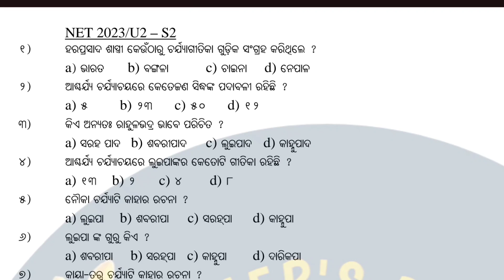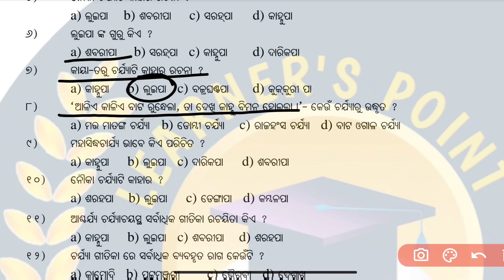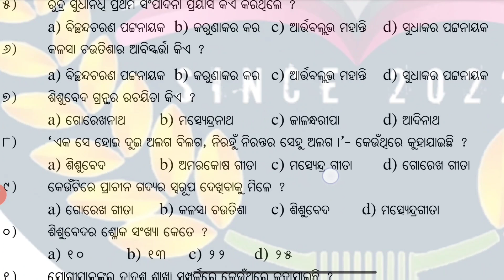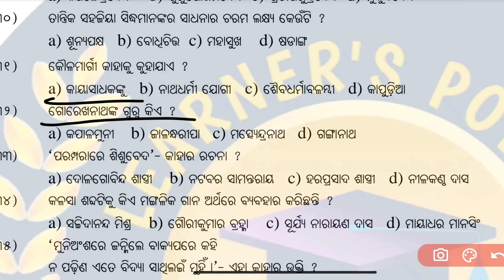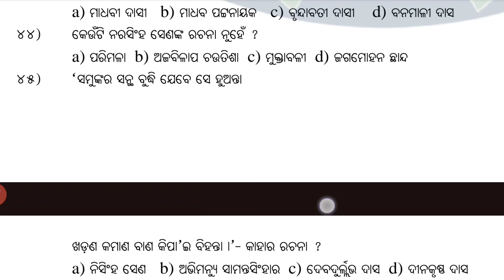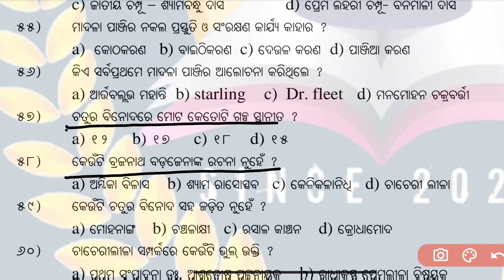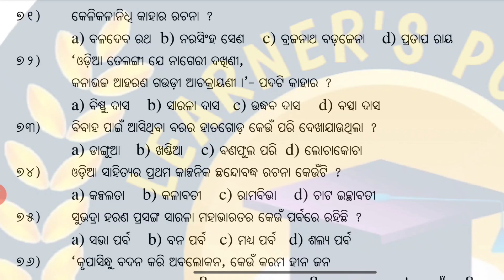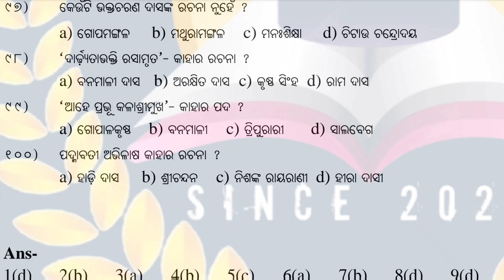100 MCQ practice for nta ugc net/jrf exam paper 2 odia unit 2